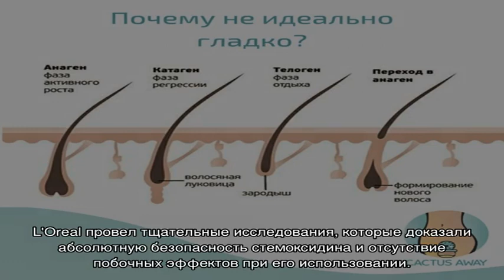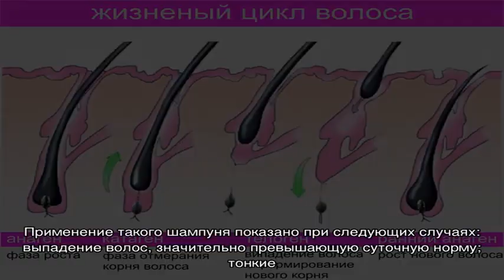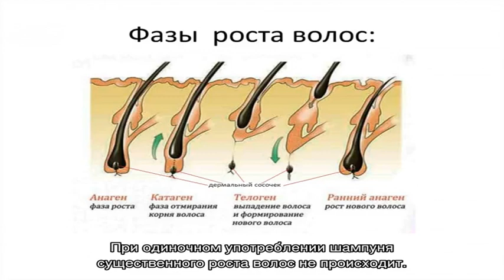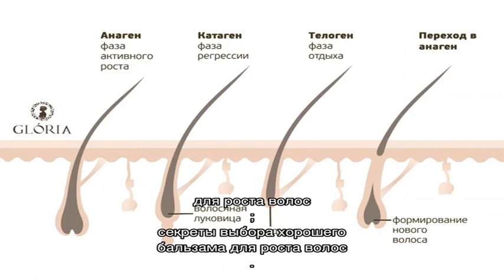Шампунь Vichy (Виши) для роста волос: состав и преимущества, правила нанесения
Принцип действия шампуня Vichy (Виши), состав и преимущества, стоимость, противопоказания. Фото до и после. Правила применения, эффект от использования, полезные видео.